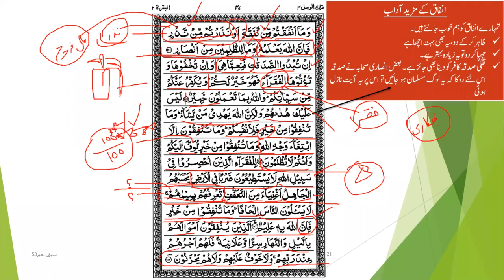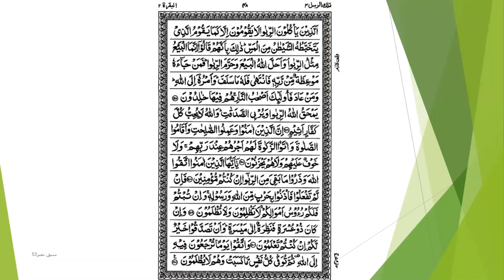Tarjuma Quran /معانی القرأن Tarjuma Surah Baqara part 52 by Hazrat Molana Faisal Hayat saheb db